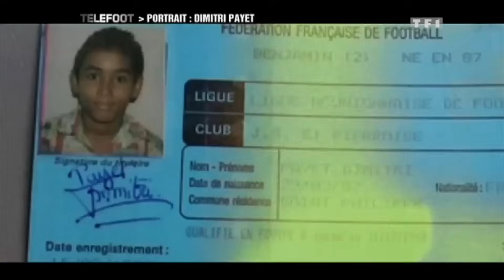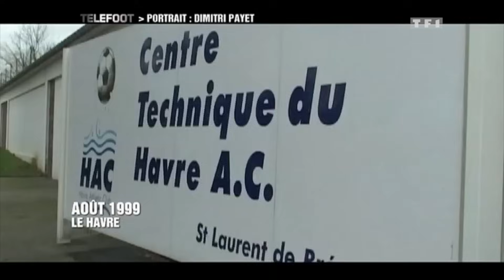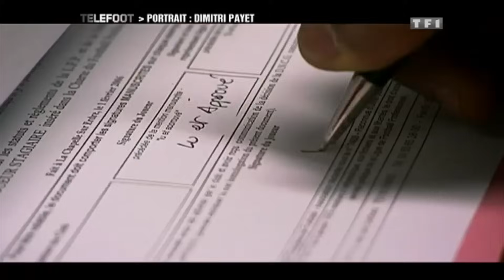La révélation Dimitri Payet (2010)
Le 3 octobre 2010, Téléfoot consacrait son portrait à un jeune joueur talentueux au parcours atypique : Dimitri Payet...

Tous les dimanches dès 11h55, retrouvez en direct votre émission TELEFOOT, l'After sur les applications MYTF1 et le site Telefoot.fr !